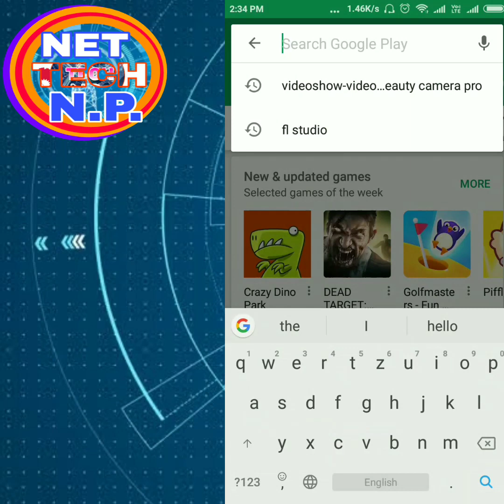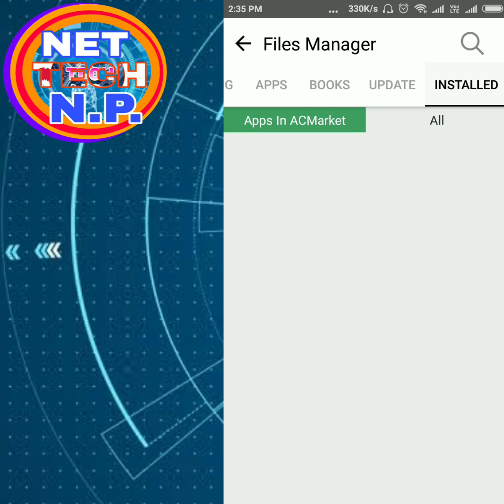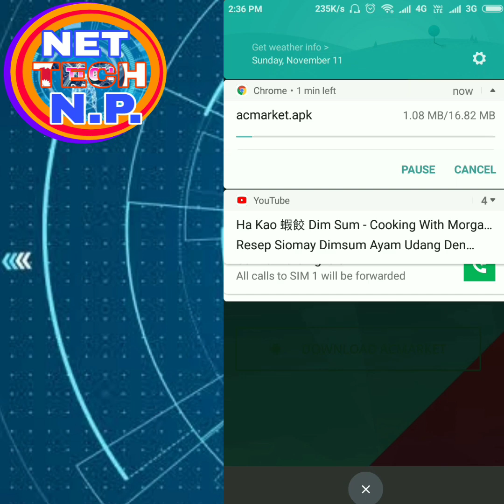पैसा पर्ने App free मा कसरी download गर्ने||HOW TO FREE INSTALL PAID APP NEPALI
App link तल click गर्नु होस

अरू हेर्न नभुल्न होला  link तल

*FACEBOOK important setting

OTHER VIDEOS LINK DOWN.
*जान्नुहोस तपाईंको FACRBOOK कसरी HACK हुन्छ त्यसबाट जसरी बच्ने यदी HACK भैसकेको छ भने कसरी RECOVER GARNE.

*How to remix any song in your Android phone(nepali)||how to remix virtual dj in song 2018,2075 🔥*⤵️⤵️
*WoW यो App बाट 2 मिनटमा सिक्नुहोस harmunium||learn piano esely part 1 ||how to play piano (nepali)🔥*
*imo बाट पैसा😮|हेर्नुहोस imo मा नया के update  आको छ|imo new update 2018|how to earn imo live money*

©op¥®ight net tech n.p.
Thanks verry much.